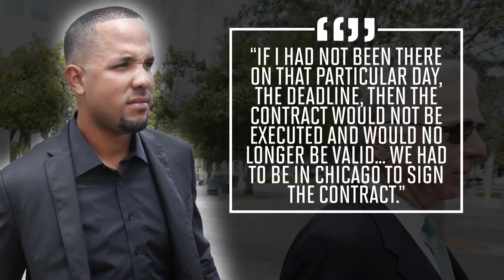Jose Abreu Ate Part Of His Fake Passport Before U.S. Arrival | SI Wire | Sports Illustrated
Chicago White Sox first baseman Jose Abreu told a Miami federal jury Wednesday that he ate a chunk of a fake passport while flying to the U.S. to cover up his illegal travel as part of a Cuban ballplayer smuggling operation.